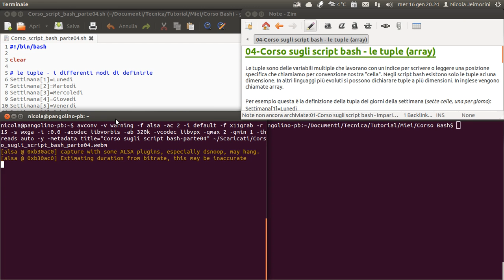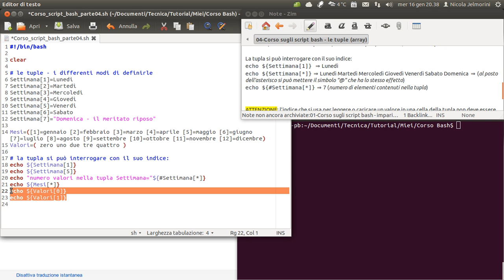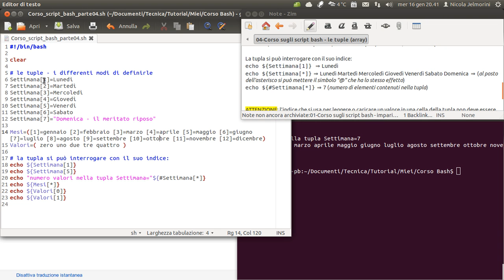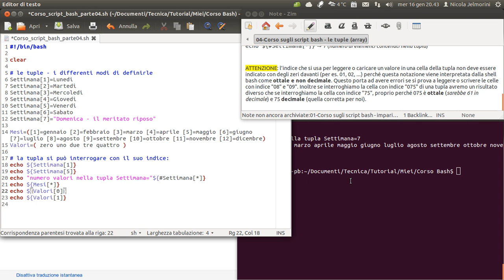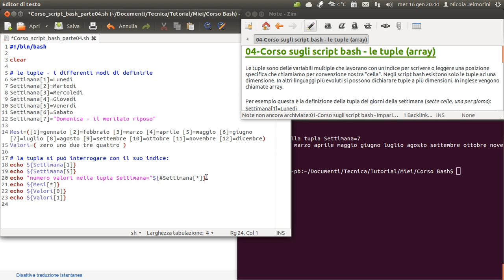Corso sugli script bash parte 04 - le tuple (array)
Le tuple sono delle variabili multiple che lavorano con un indice per scrivere o leggere una posizione specifica che chiameremo per convenzione nostra "cella". Negli script bash esistono solo le tuple ad una dimensione. In altri linguaggi più evoluti si possono dichiarare tuple a più dimensioni. In inglese vengono chiamate array.

Per esempio questa è la definizione della tupla dei giorni della settimana: sette celle, una per giorno:
Settimana[1]=Lunedì
Settimana[2]=Martedì
Settimana[3]=Mercoledì
Settimana[4]=Giovedì
Settimana[5]=Venerdì
Settimana[6]=Sabato
Settimana[7]=Domenica